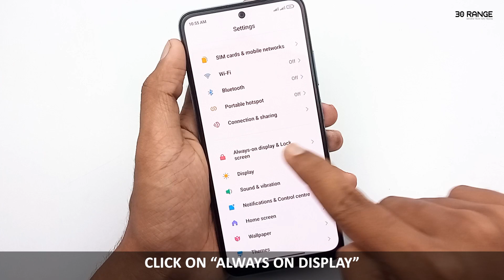How To Set Double Press Volume Down Key To Open Camera - Redmi Note 11